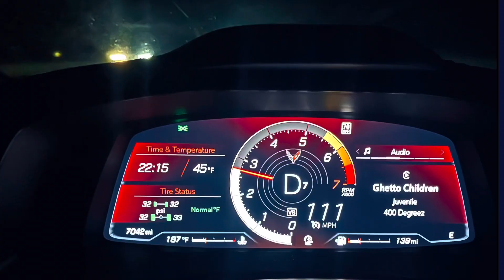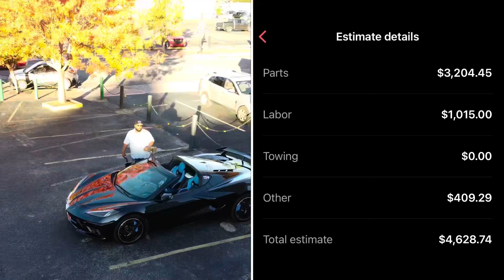They broke N2 my C8 (finale update)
Total cost of repairs for my C8 Corvette. Plus, a new intro.